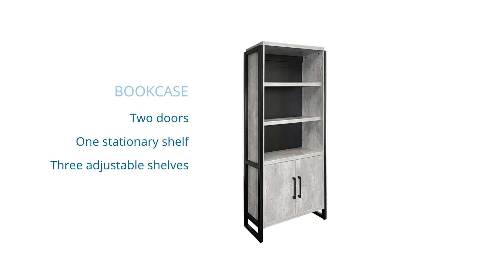OfficeSource Artisan Collection Overview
Artisan uses thermal fused laminate or “TFL” to create a durable office collection that is available in two finishes – a natural wood looking laminate with a chocolate brown frame or stone-like laminate with a black frame. Solid wood framing accents the laminate and lends a modern appeal, while contemporary metal hardware completes this look.